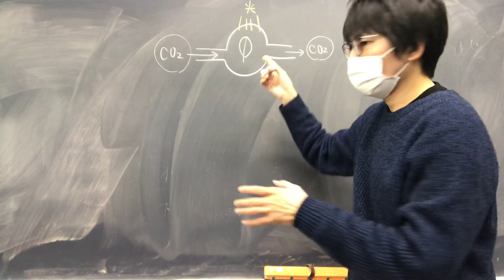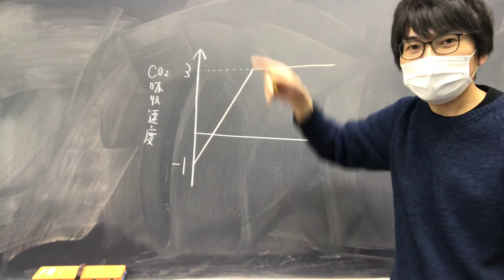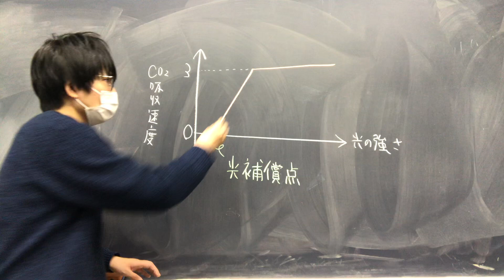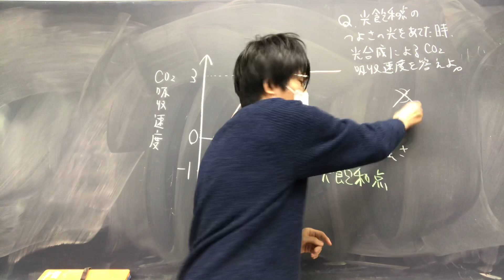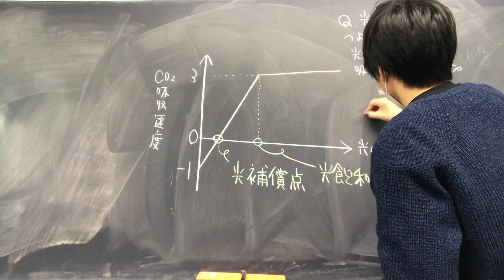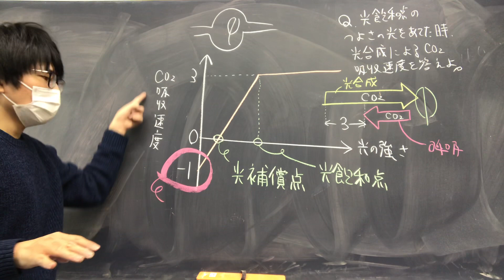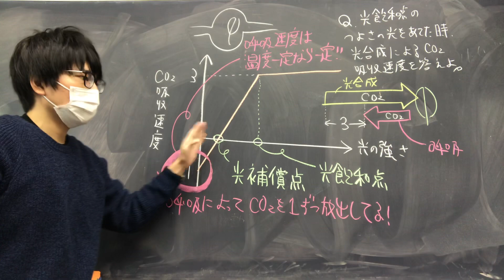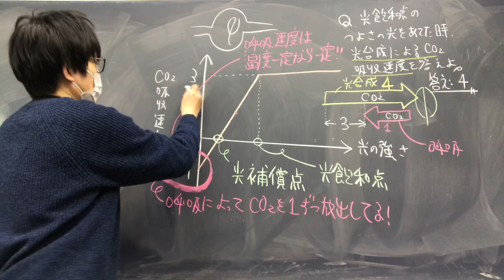光合成速度のグラフ（光合成曲線） 高校生物基礎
光合成速度の問題についてわかりやすく講義します。
＊生物学で使う「補償点」とは、ある反応系に対して、それと逆の反応系がある場合、両者が相殺しあって、双方の反応が機能していないように見えるような反応点を指します。

●今回のグラフの縦軸を、「見かけの光合成速度」という。
●見かけの光合成速度は、「真の光合成速度ー呼吸速度＝見かけの光合成速度」という式で表されるが、この式だけ暗記するのはお勧めしない。理解の浅いうちは（放出や吸収で＋ーを誤り）、ケアレスミスしてしまう。
『呼吸でCO２を排出、光合成でCO２を吸収。差し引き分が測定値として測定される。』これは間違いないのだから（基本的に例外はない）、試験中、今回の動画のように、図を描いて考えた方がよい。
●真の光合成速度を直接測定することはできない。実際に測定できるのは、光合成速度と呼吸速度の差である。
●植物は光合成を行っている時でも、同時に常に呼吸も行っているので、光合成で二酸化炭素を吸収しながら同時に呼吸で二酸化炭素を放出していることになる。
したがって、実際に測定できるのは光合成速度（光合成による二酸化炭素吸収速度）と呼吸速度（呼吸による二酸化炭素放出速度）の差である。
この差のことを、「本当の光合成速度を表しているわけではない」という意味を込めて『見かけの光合成速度』という（本当の光合成速度をあえて「真の光合成速度」などとよぶこともある）。
＊「見かけ」は「嘘」というイメージである。「見かけは金持ち」は、真の金持ちではない。
●光合成速度＝呼吸速度となり、見かけの光合成速度が０になっている時の光の強さを光補償点という。
＊光補償点より小さい光の強さでは生育できない（光合成速度‹呼吸速度となってしまう[有機物を生産する速度‹有機物を消費する速度になってしまう]）。
●光の強さをそれ以上強くしても光合成速度が上昇しなくなるような状態を光飽和（ひかりほうわ）といい、光飽和に達したときの光の強さを光飽和点（ひかりほうわてん）という。

問題：呼吸によるCO２放出速度が３、光合成によるCO２吸収速度が６のとき、見かけの光合成速度はいくらか。CO2吸収速度で答えよ。
答え：３（[単位時間当たり]呼吸でCO２を３出している。光合成でCO２を６吸っている。あたかもCO２を３吸っているように見える）

問題：陽生植物は光補償点と光飽和点は、陰生植物に比べて（　　）。空欄に言葉を埋めよ。
答え：大きい
（柵状組織が発達していて、光合成できる細胞数が多いので、光合成の最大速度が高い。細胞数が多いので、呼吸速度も高い）

●光飽和点について考えてみよう。どうして光飽和点が存在するのか？
それは、光合成は、最も悪い条件でその速度が制限されるからである。そのような、最も悪い、反応全体を制限している要因（通常１つ）を限定要因という。
そもそも板書のようなグラフを光合成曲線［photosynthesis curve］というが、横軸は光の強さに限らない（光やCO2、温度などの要因が横軸になりえる）。
そして、それらの光合成曲線は、光合成の限定要因の解析に用いられる。
例えば、光−光合成曲線の弱光領域においては、光合成の速度が光によって限定され、光合成速度は光の強さとともに大きくなる（このように、その条件をより良くしたとき、光合成速度が上がれば、その要因が限定要因である）。
一方、強い光で光合成活性が飽和する点(光飽和点)より上では、光は限定要因ではないことが知られている。
その場合、温度や二酸化炭素濃度など、他の条件のうちどれか１つが限定要因となっている。限定要因をよりよい条件に変えなければ（いくらその限定要因『以外』を改善しても）光合成速度が上がらないことがわかっている。
これは、文化祭準備全体の進行速度が、最も準備の過酷な、最も進行の遅い仕事に制限されるのと同じである。舞台台本作成の仕事がなかなか進まない中で、大道具の人員を増やしても、全体の仕事にプラスの影響はない。
発展内容なので、難関大受験者以外スルーしていいが、一応noteで限定要因について少し詳しく解説している。